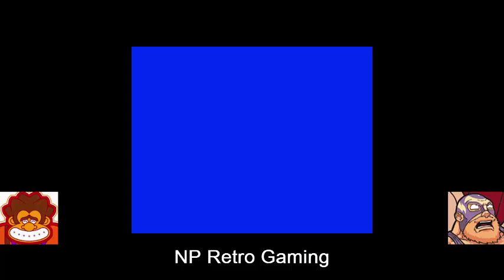Little Nemo - Retro Wednesdays Episode 67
This week we took on the ever difficult Little Nemo. It was a mighty struggle but we managed to beat it!